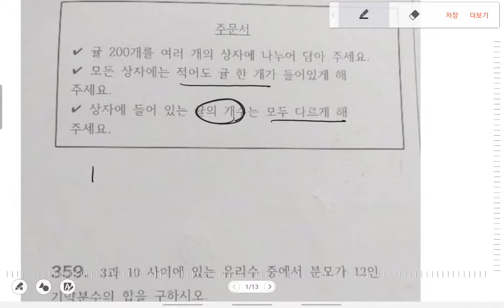수1질문mk56